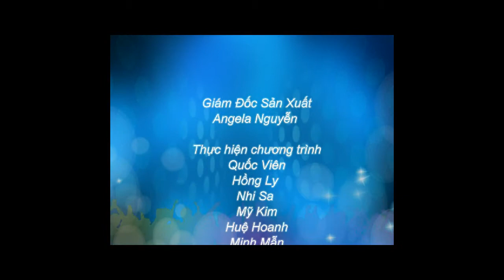Du học Canada - Điều kiện tuyển sinh của trường Đại học Cape Breton Canada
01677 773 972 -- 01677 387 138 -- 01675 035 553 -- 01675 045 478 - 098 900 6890